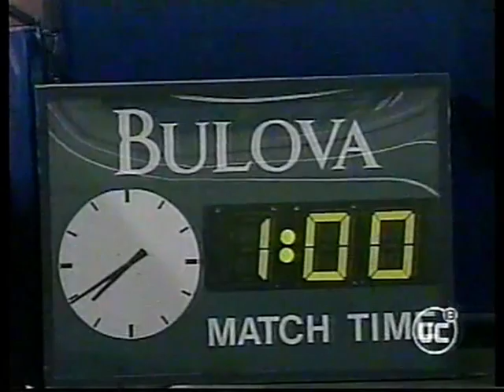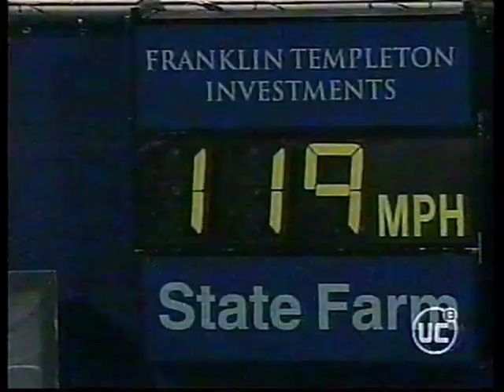Scottsdale 2001 - Hewitt vs Rios (QF)